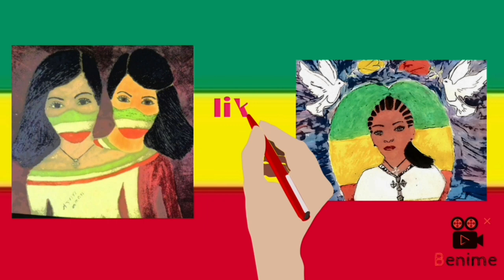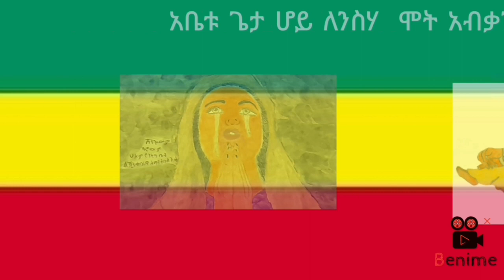ስንክሳር ዘወርኃ መስከረም ፮#ethiopia